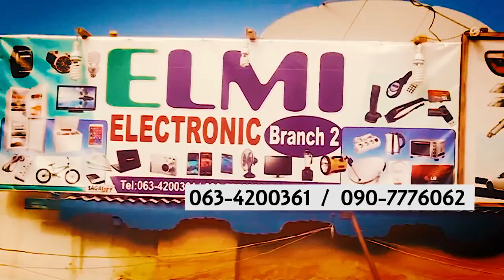Daawo Cilmi Electaronic Oo Macmiishisa Qayb Lanaad Ceerigaabo Uga Furay